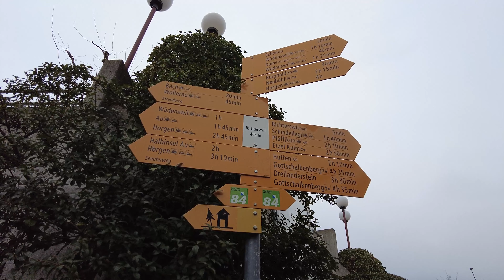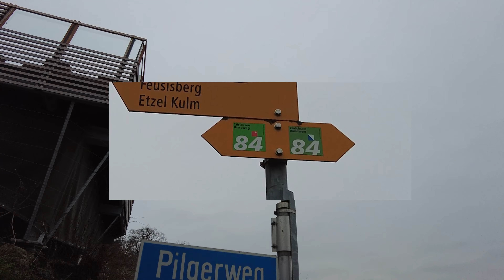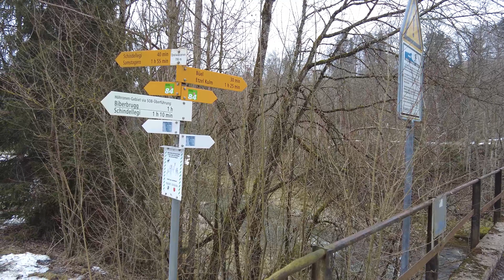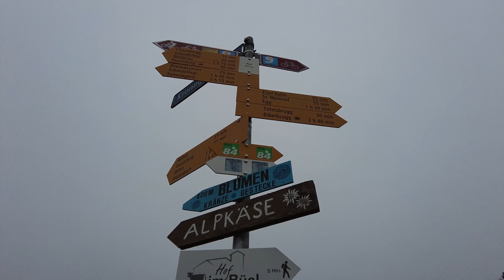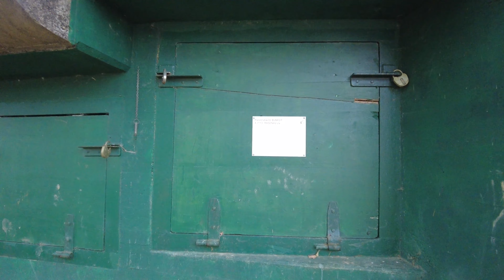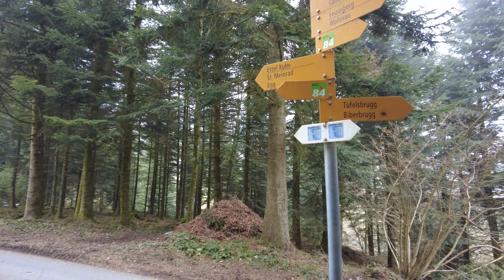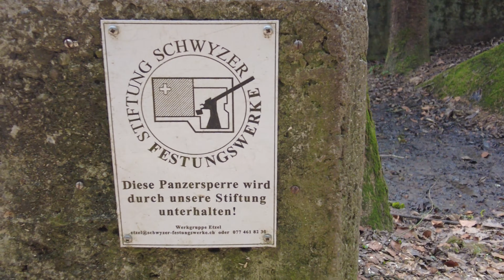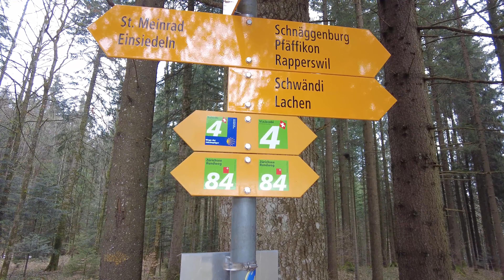チューリッヒ湖一周４・霧の登山・Richterswil ZH → Pfäffikon SZ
スイス在住の暮らしを紹介するチャンネルです。
チューリッヒ湖一周４回目は登山。
スイスの国防に使われてたバンカーなどを目撃しました。